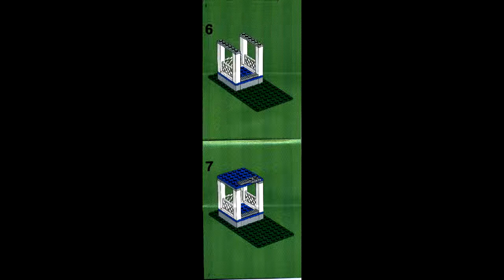LEGO 3311 - Television Tower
Theme: LEGO Town
Set Number: 3311-1
Official Piece Count: 99
Year Released: 1998
Minifigure Count: 2